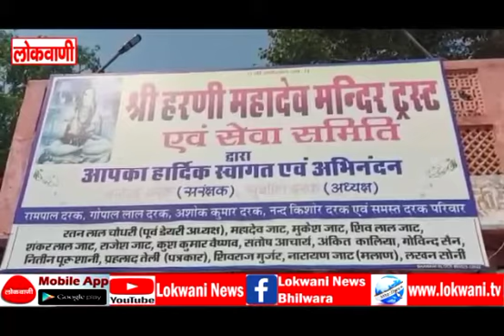हरणी महादेव में नंदी स्थापना 22 को